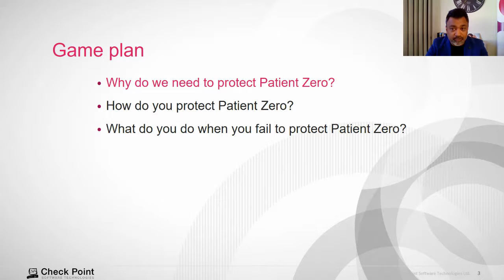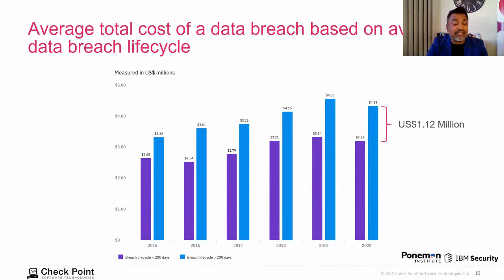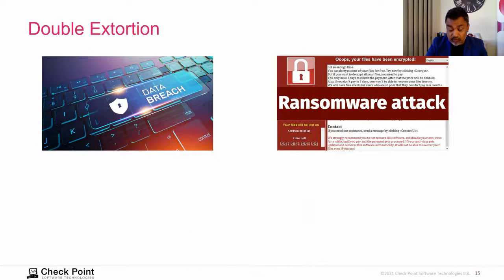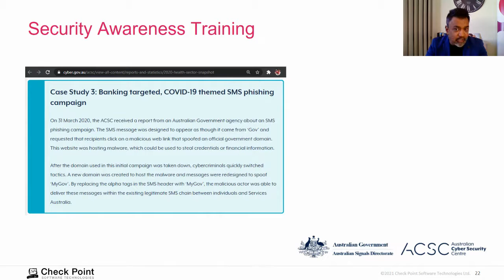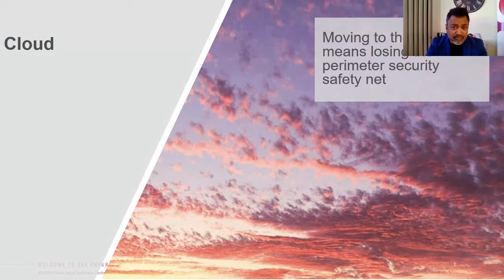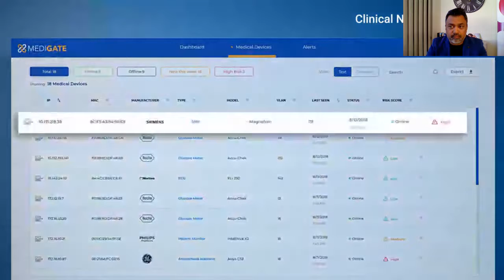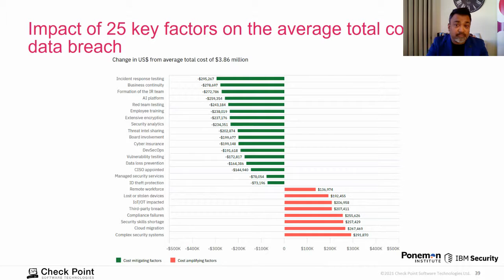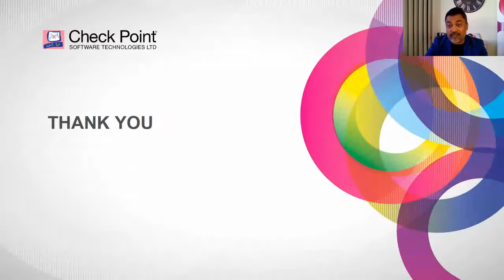On Demand Webcast: Protecting Patient Zero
In this on demand webinar from the Cyber Security for Healthcare Online Event which ran on Thursday 20 May 2021, Ashwin Ram - Cyber Security Evangelist - Office of the Chief Technology Officer, Check Point Software Technologies provides a brief update on the current threat landscape and what this means for the healthcare industry.

He also shares insights on how cyber criminals and nation state threat actors are using COVID-19 as a theme against the healthcare industry.